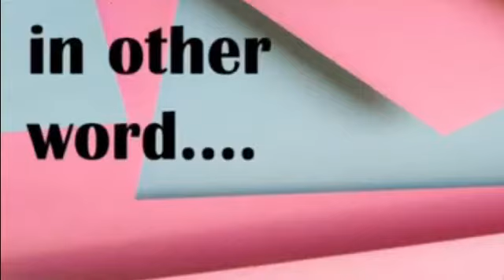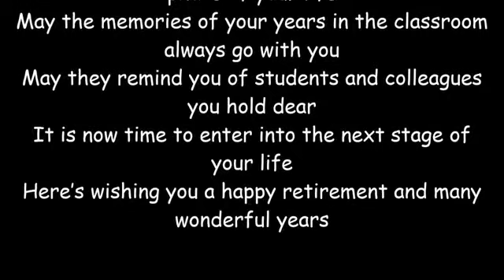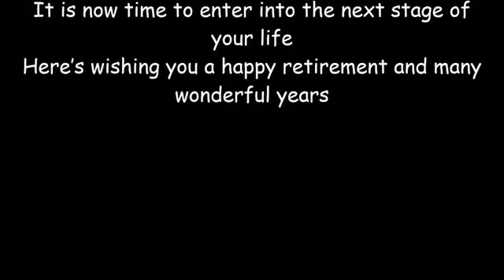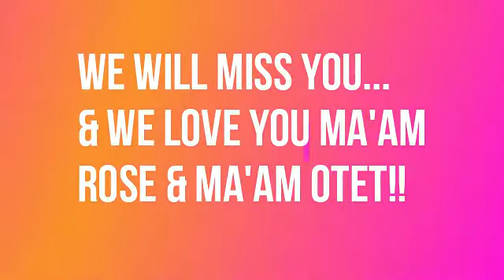A TRIBUTE TO MAM ROSE AND MAM OTET // GRADE 5PRES// HAPPY RETIREMENT DAY!